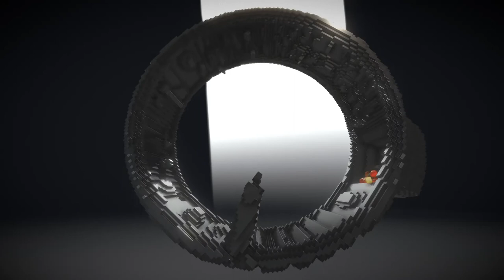Slime 3 with Obstacles - Perspective 2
Here is a short rendered sequence of my slime 3 with obstacles 3d-scene on Sketchfab
Rendered as webm format by using the nice gif-exporter from Sketchfab

Slime 3 with obstacles is just a result of playing around with collisions and cloth-physics in Blender-2.835.